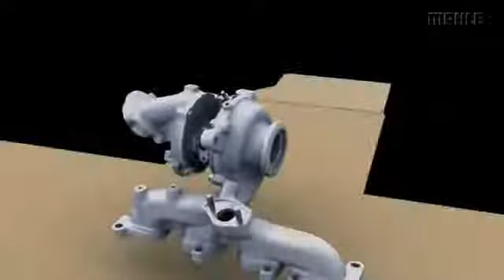MAHLE exhaust gas turbocharger animation